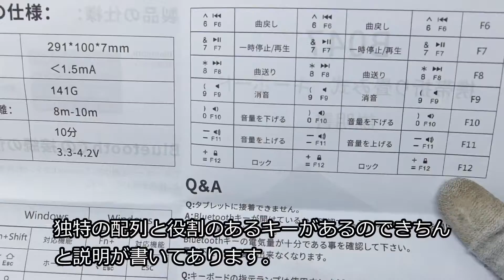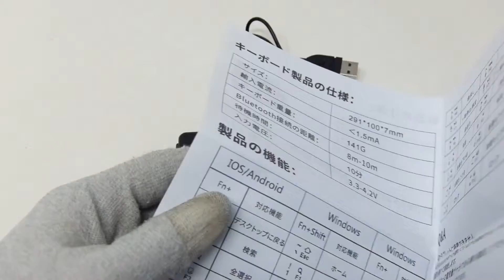「折りたたみキーボード KB 01／SEON」開封レビュー